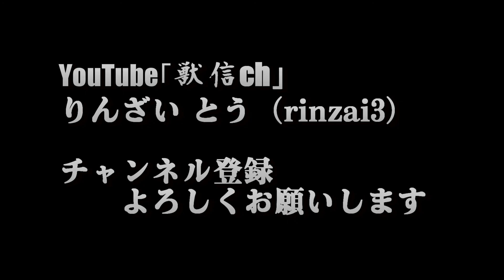YouTube獣信ch&USTREAM獣信 紹介動画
YouTube獣信chへようこそ！